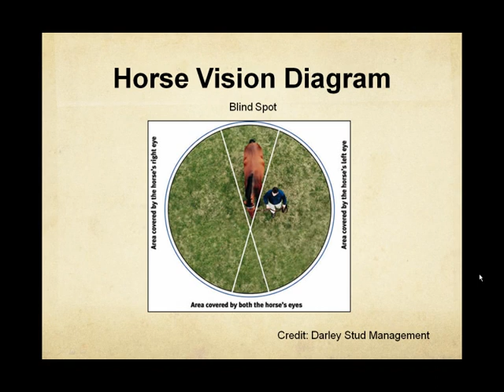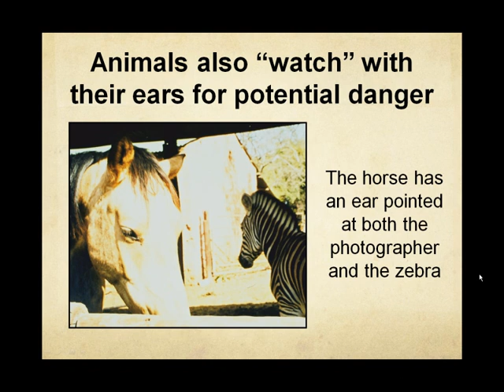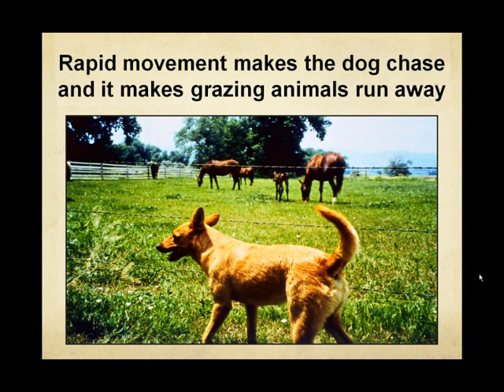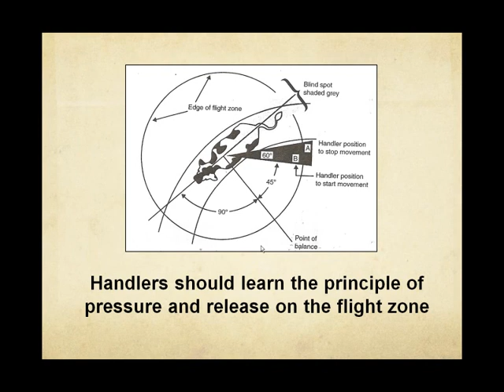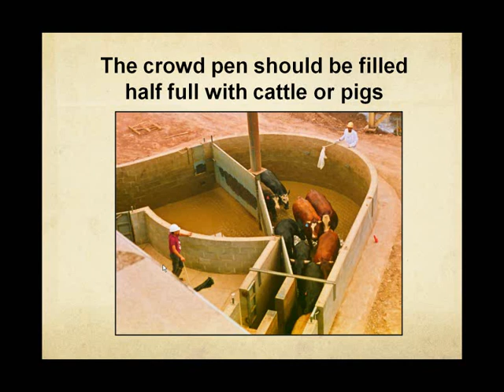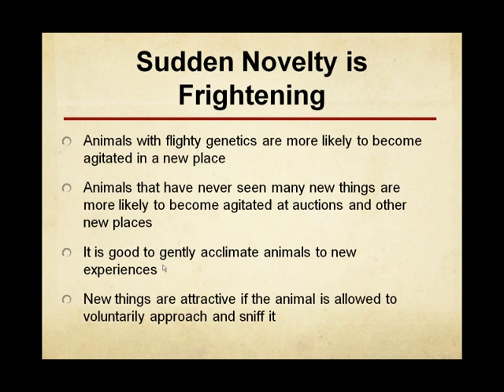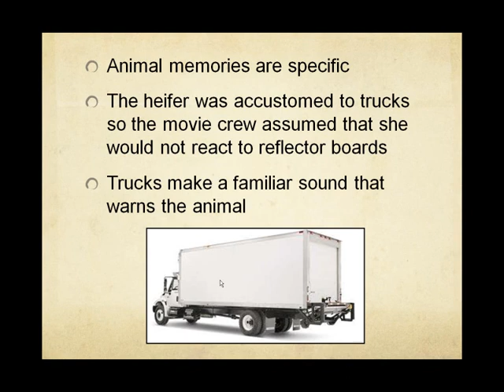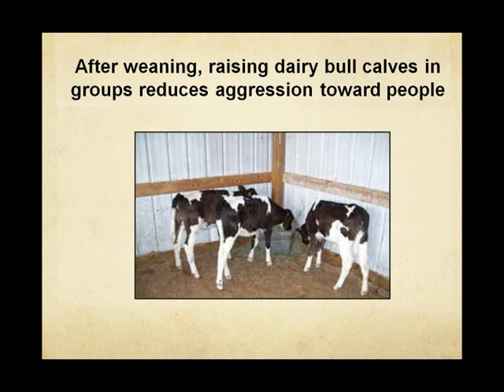Using Animal Behavior in the Development of Best Handling Practices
Presented at the 2011 MVMA Animal Welfare Conference by Temple Grandin, PhD